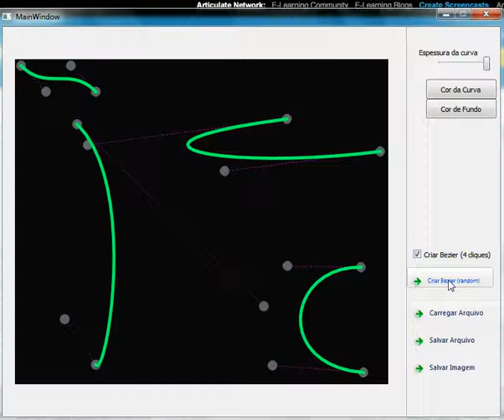Hermit e Bezier (Trabalho3 CG)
Computacao Grafica - UFRJ
Alunos: Leonardo Neves e Gabriel Souza
Prof Rodrigo Toledo